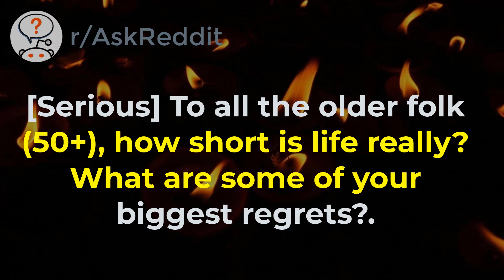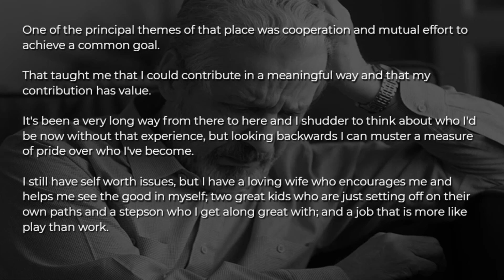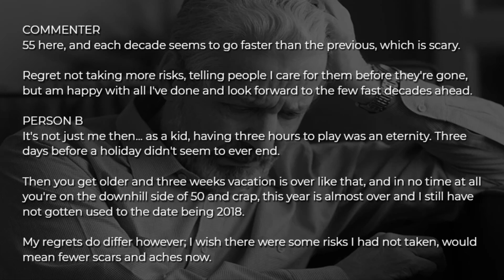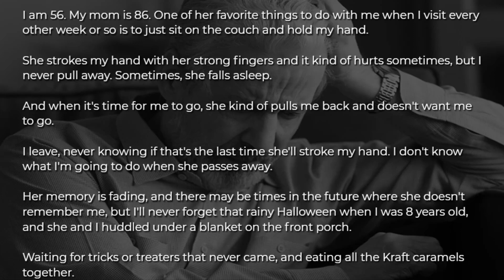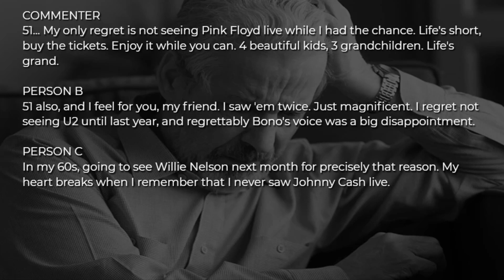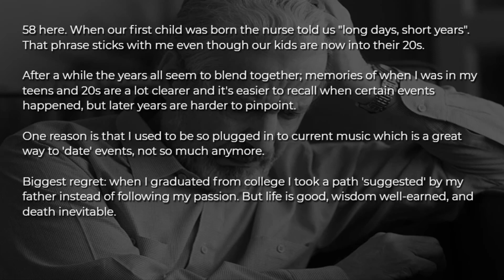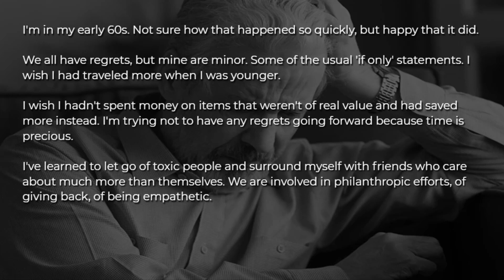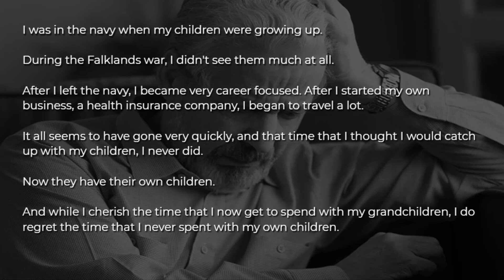14 Biggest Regrets from 50+ Year Old People | r/AskReddit Storytime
14 Biggest Regrets from 50+ Year Old People | r/AskReddit Storytime

“51... My only regret is not seeing Pink Floyd live while I had the chance. Life's short, buy the tickets”

 anecdosed askreddit r/askreddit reddit reddit stories